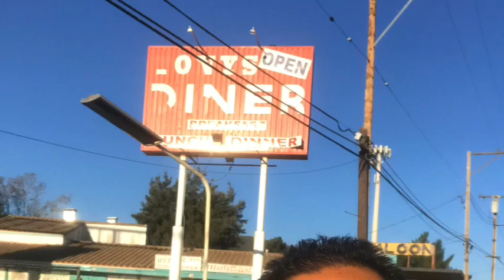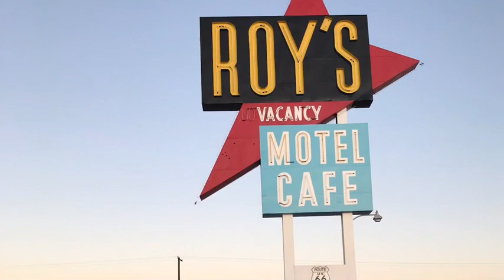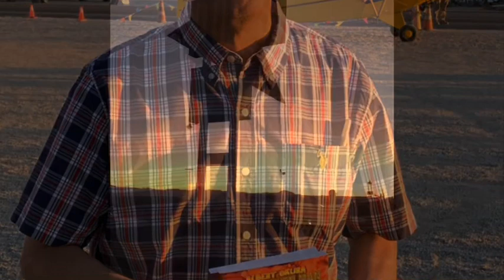THE ROUTE 66 RIDE TO AMBOY Fall 2019-Relighting Ceremony-Vintage Willys Jeep Flat Fender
Route 66 vintage Willys Jeeps Cruise, CJ2a, MB, GPW, CJ3A, CJ3B, M38, M37; from San Bernardino California to Amboy California.
Having fun with my little Willys Jeep.